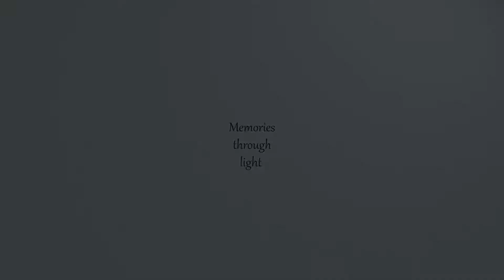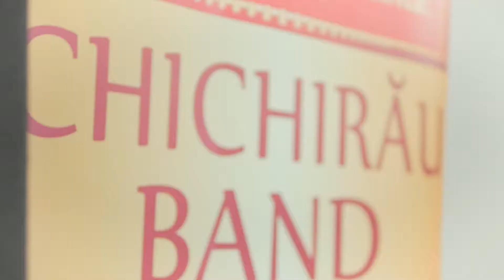Stefan Emanuel - Taina Sfantului Botez